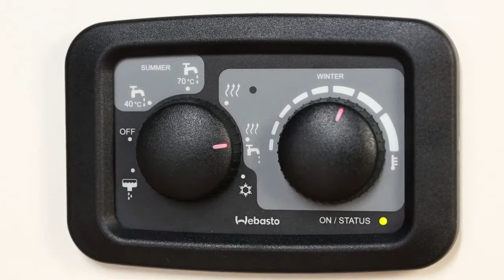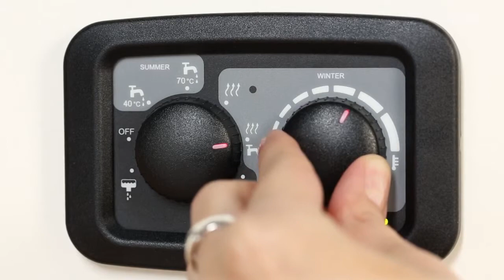Webasto Dual Top Evo - Mode hiver Chauffage intérieur + eau chaude (Elément de commande manuel)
Webasto Dual Top vous offre de l'eau chaude et une chaleur agréable dans votre camping car. Vous pouvez activer le mode d'hiver avec l'élément de commande manuel.